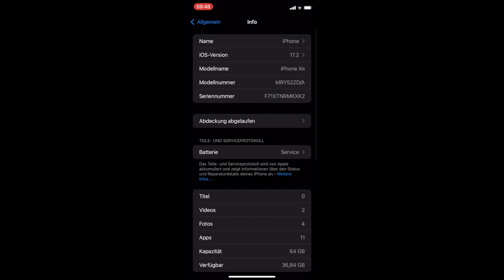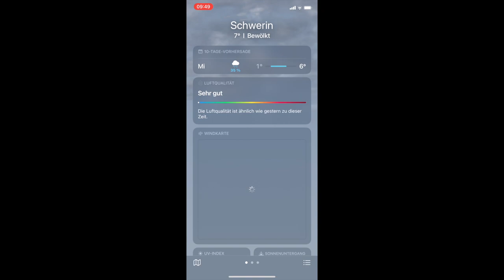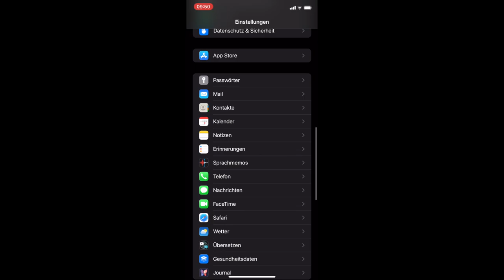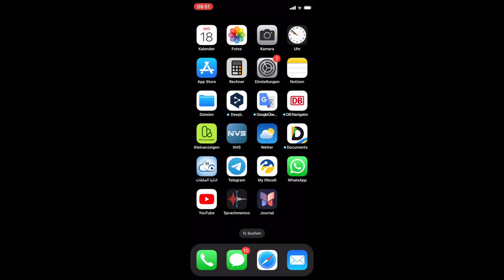iOS 17.2 iPhone Xr